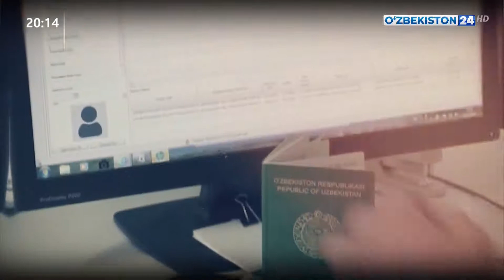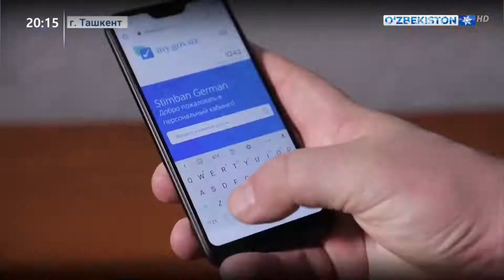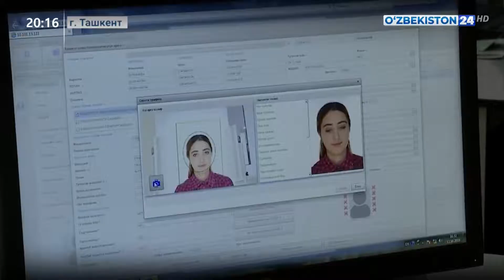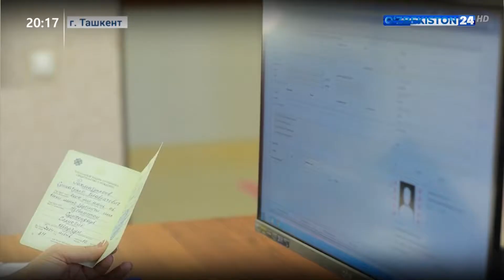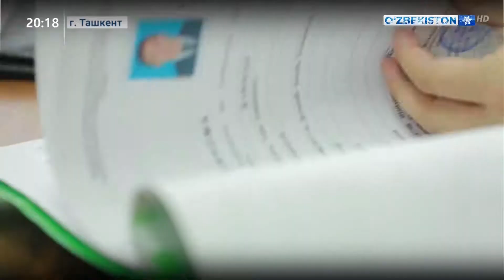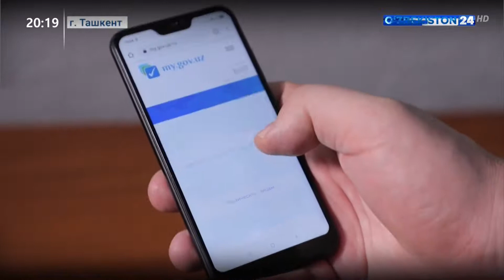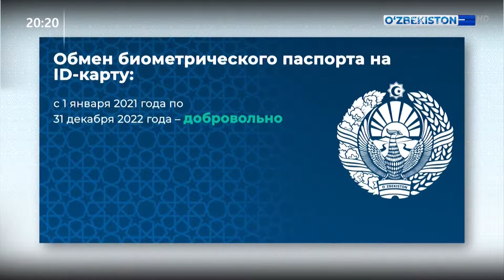Система идентификационных ID-карт